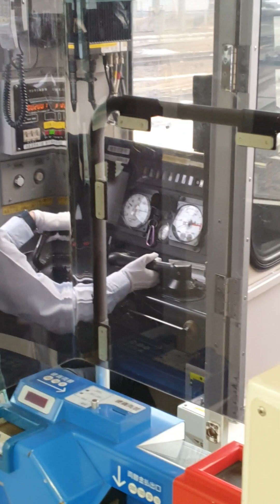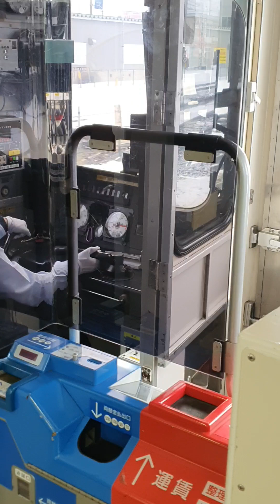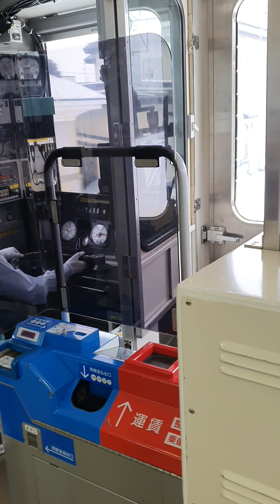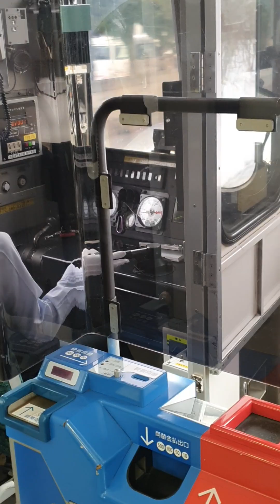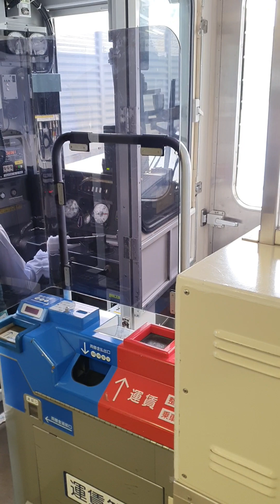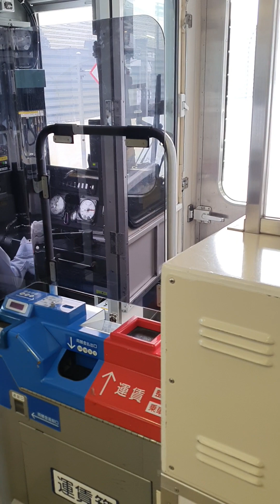JR701계 전동차 오우본선 아오모리-신아오모리 전방영상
JR東日本 701系 青森ー新青森
JR 701 series Aomori-Sinaomori